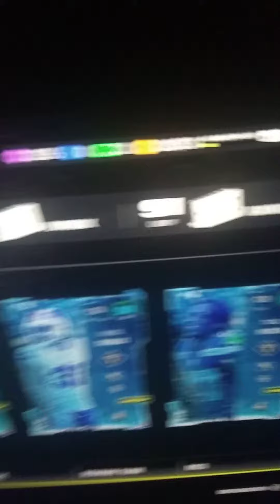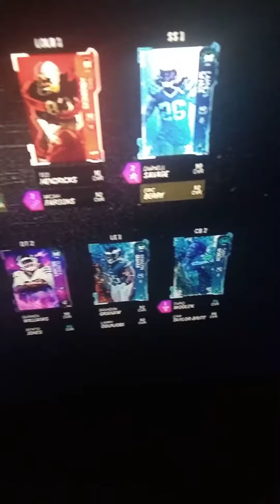Madden 24 - My Ultimate Team Players Best Theme Team, Zero Chill Theme Team , Stefon Diggs, AJ Brown